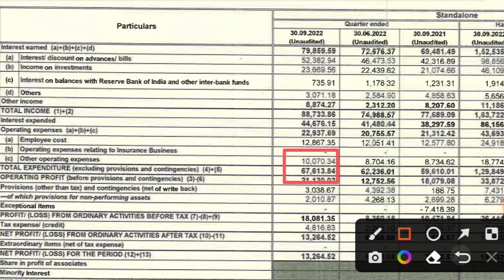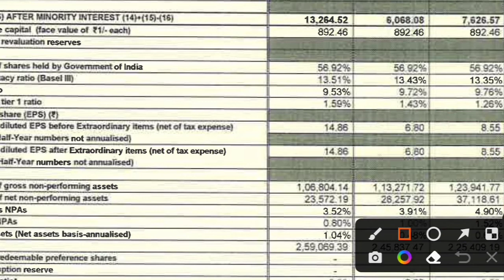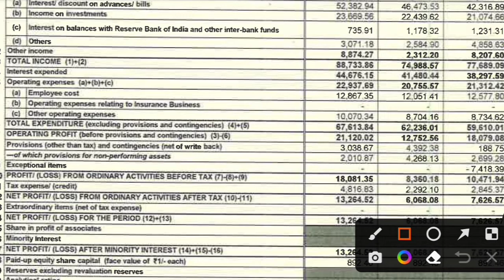सोमवार को होगा धमाका 💥 प्रॉफिट का विस्फोट 🚀 SBI SHARE LATEST NEWS | SBI Q2 RESULTS 2023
sbi Q2 RESULTS  | sbi SHARE PRICE LATEST NEWS | sbi Q2 RESULTS 2023 ANALYSIS |
sbi Q2 RESULT | sbi Q2 RESULTS 2022 | sbi SHARE NEWS | sbi SHARE NEWS TODAY | sbi LATEST NEWS TODAY

Description

This video is only for educational purpose, Before taking any decision please consult with your financial advisor and do your own research that will help you to own stocks for long term.This Youtube channel would not be responsible for any financial gain as well as for losses.I am not SEBI registered.

Topic Covered :

sbi
sbi share results today
sbi share
sbi share latest news results
sbi share todays news and updates
sbi crash
sbi dividend
sbi special dividend
sbi results today
sbi q4 2022
sbi Q1 results 2022
sbi Q2 results 2022
sbi q2 results 2023
sbi q2 2023
sbi latest news
sbi results today
sbi share history
sbi share price target tomorrow
sbi results in hindi
sbi q2 results in hindi
sbi q2 results 2021 in hindi
sbi q2 results 2022 in hindi
sbi q2 results 2023 in hindi
sbi share results
sbi quarterly results 2022
sbi q1 2023
sbi q4 results 2023
sbi quarterly results today
sbi quarter 1 result
sbi results 2022
sbi share q4 results 2022
sbi results today
sbi results q2 2023
sbi results q4 2022
sbi Q1 results 2023
sbi Q1 results
sbi Q3 results 2022
sbi share for long term
sbi share fundamental analysis
sbi results today live
sbi result expectations
sbi result impact on bank nifty